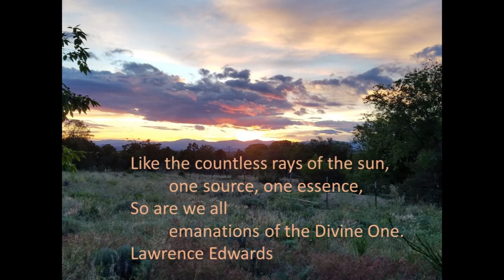Liberating Wisdom & Meditation Practices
Buddha offered teachings and practices 2500 years ago that have been validated currently by scientific research to transform the mind and brain.  Through contemplating the teachings in the Dhammapada and meditating on the Heart Sutra, we can liberate ourselves from the mind and all the suffering it creates.  Lawrence Edwards, PhD offers contemplations and meditations from the Dhammapada (using Thomas Byrom's rendering titled The Dhammapada - The Sayings of the Buddha) and Buddha's Bhagavati Maha Prajnaparamita Hrdaya Sutra, commonly known as the Heart Sutra.  This program includes teachings, chants and meditation.

H.H. the Dalai Lama’s explication, The Essence of the Heart Sutra, is a great resource for deepening your understanding and practice of it.  Bhagavati means the Great Goddess, she’s the mother of all Buddhas. The boundless qualities of our true nature, our Buddha nature - boundless love, boundless wisdom, boundless compassion, boundless equanimity and boundless ecstasy - will shine through your mind and body, thoughts and actions, as you become more and more immersed in your true nature through these practices.

The root power of all mantras, Kundalini Shakti, carries you home to your Divine Self.  Repeatedly diving into the sublime origin of mind and body through dedicated meditative practices transforms them into vehicles that serve true knowing and severs the knot of root ignorance that binds us. Flailing about in ignorance humanity inflicts suffering on all living things on this planet, including ourselves. The path to radical freedom lies in knowing the truth of who you are and true divine nature of all around us.

Lawrence Edwards, PhD is the author of Awakening Kundalini: The Path To Radical Freedom; The Soul's Journey: Guidance From The Divine Within; and Kali's Bazaar penned by Kalidas. To learn more about these works and Lawrence Edwards, PhD please

The Anam Cara Meditation Foundation is a nonprofit educational organization and relies on the generous donations of people like you to offer free programs and online resources. To access more resources or to make a donation, please You can download the chanting and mantra texts there as well. Anam Cara is an ancient Gaelic term that means "friend of the soul."  Anam Cara Meditation Foundation was founded in 2001 by Lawrence with a simple mission to make meditation teachings and practices available to everyone.  What and how we create our lives moment by moment reflects our state of mind, our state of consciousness.  Meditation is the key to changing our state of consciousness to reflect our highest nature, thereby empowering us to create a better life and a better world.